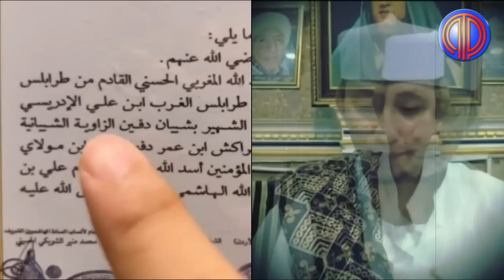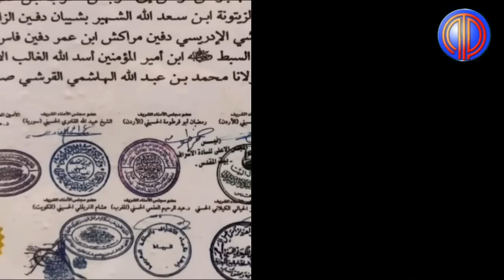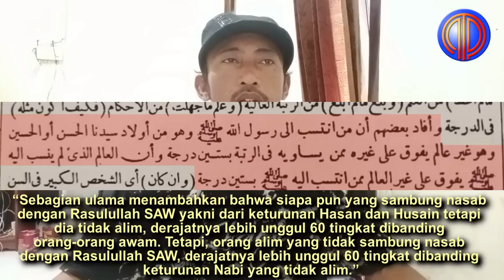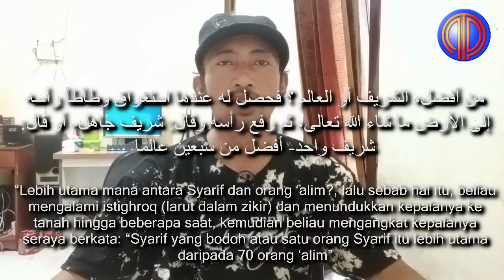Doktrin Rasis Rontok Total❗️Nyombong Nasab, Lecehkan Kiai-Ulama, Bahar Cs 'Digebuk' Sayyid Zulfikar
Saat ini, para netizen di dunia maya sangat antusias mengikuti perbincangan dan polemik perihal narasi yang membanding-bandingkan antara Keutamaan Nasab, yakni keturunan Nabi SAW dengan ahli Ilmu, Orang ‘alim atau ulama.

Polemik yang sebenarnya dipicu oleh gaya dakwah para habaib Ba‘Alawi yang arogan, penuh propaganda dan indoktrinasi umat yang mengarah pada pengkultusan dan berbau rasis.

Atas nama ahlul bait, atas nama darah Rasulullah dan kerap dijadikan sebagai alat untuk menjual syafaat, yang mirisnya demi tujuan duniawi, materi, status sosial hingga kepentingan politik. Seolah mereka adalah ras termulia di bumi Indonesia, yang harus dipatuhi secara mutlak. Seolah mereka mendapat surat mandat dari Tuhan untuk menentukan maha yang haq dan yang bathil, siapa yang bakal menghuni surga atau neraka.

Salah satu yang menjadi sorotan adalah Habib kontoversial Bahar Bin Smith yang getol mendoktrin umat, menggiring opini dan narasi atas nama ahlul bait dan darah rasulullah. Bahkan yang lebih berbahaya adalah kesan menunjukkan superioritas para habaib dari Bani Alawi yang statusnya paling mulia di antara umat Nabi Muhammad, termasuk bila dibandingkan dengan orang berilmu (ulama) yang bukan dzurriyah Nabi.

Tak hanya sebuah arogansi dan sikap rasis merasa sebagai ras paling unggul, doktrin ini juga sama saja dengan membenturkan anatar ulama dengan habaib. Padahal perbandingan itu tidak apple to apple. Dan ini diperparah dengan perbedaan interpretasi dan terminologi pemaknaan makna keturunan Nabi (dzurriyah Rasul).

Faktanya, jauh melenceng dari redaksi asli dari kitab yang dijadikan rujukan, menjadi semakin parah ketika ada seorang pendakwah, Habib Ba'alawi atau pendakwah dari kelompok mereka menterjemahkan redaksinya yang berbahasa Arab secara serampangan, perkara jadi semakin runyam.

Lihat saja ada pernyataan seorang pendakwah: “Belajar kepada satu Habib itu lebih utama daripada belajar kepada tujuh puluh ulama atau kiai. Habib jahil (bodoh) sekalipun, masih lebih mulia dibandingkan 70 orang alim (ulama). Menterjemahkan kitab tulisan ulama, bukan hadits, apalagi Alqur'an, secara serampangan dan penuh pelintiran.

Pembodohan dan penyesatan luar biasa, yang sejatinya mengancam kesucian ajaran Islam sendiri. Terlebih, mereka sendiri, Bani Alawi tengah dipertanyakan keabsahan nasabnya, belum terkonfirmasi secara ilmiah maupun kitab-kitab nasab primer dan belum adanya pengakuan dari semua naqobah internasional.

Tanpa bermaksud tendensius, ini bermula dari klaim sepihak para habib (habaib) Bani Alawi. Karena mereka mengklaim sebagai keturunan Nabi yang paling absah dengan perlindung di balik payung Rabithah Alawiyah. Maka siapa saja yang mengaku sebagai keturunan Nabi, sebelum tercatat dan disahkan oleh Rabithah, tidak mereka akui, hingga dituduh sebagai habib palsu.

Sementara dari pihak seberang, khususnya dari Bani Walisongo yang juga meyakini sebagai keturunan Nabi SAW, namun tidak menggelari dirinya sebagai habib, tapi punya bukti kuat dari Naqobah internasional bahwa mereka diakui bersambung nasab kepada Nabi.

Gelar khas mereka, bukanlah habib, namun kiai, Gus, Raden, Syarif, Sayyid, Tubagus, Ajengan dan lain-lain karena pola dakwah yang memang berakulturasi dengan masyarakat dan budaya lokal nusantara.

Maka membandingkan habib dengan kiai, secara harfiahnya menjadi lucu, karena anggap saja dua-duanya dzurriyah Nabi, cuma beda panggilan semata. Apalagi kini menyeruak desakan banyak pihak yang meragukan Habaib Bani Alawi belum terkonfirmasi secara ilmiah sebagai keturunan Nabi, maka makin meruncinglah polemik ini, hingga melebar ke mana-mana dan terjadi perang narasi dan pertarunagan opini yang makin liar dan tak terkendali.